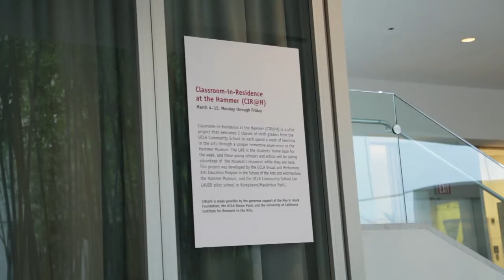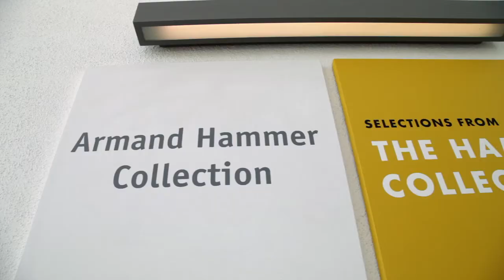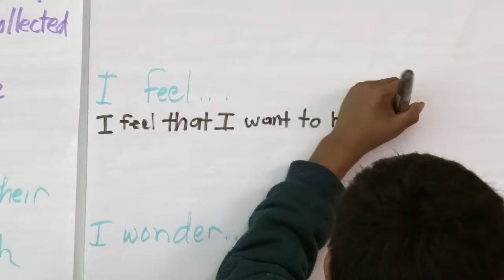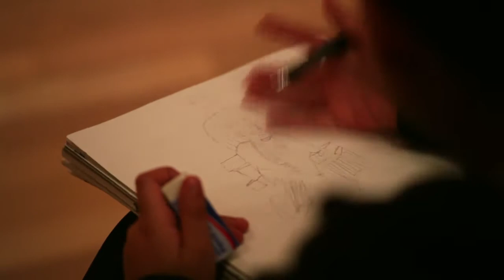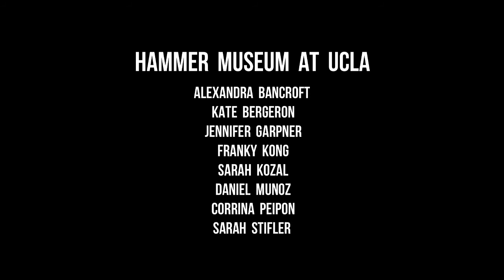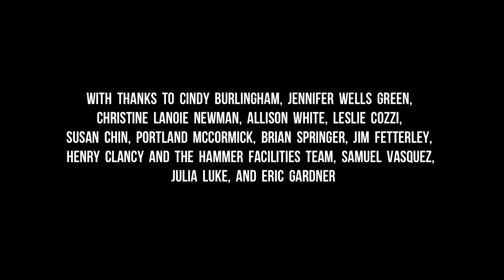CIR@H: Classroom-in-Residence at the Hammer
CIR@H: Classroom-in-Residence at the Hammer is an innovative pilot project, designed to strengthen and advance student and teacher learning through a unique weeklong, immersive experience at the UCLA Hammer Museum.

Developed by the Visual and Performing Arts Education Program (VAPAE) in UCLA's School of the Arts and Architecture, in collaboration with the Hammer Museum and the UCLA Community School (UCS), this ground-­‐breaking project provides a collaborative, multi-‐faceted, co‐cognitive learning experience, with an emphasis on arts­‐integration, for 60 sixth‐grade pupils, 2 UCS classroom teachers, UCLA undergraduates, graduates and faculty, along with Hammer Museum educators, curators, artists, and staff.

Director/Editor: Tadashi Nakamura
Cinematographer:  Maya Santos
Location Sound: Rani De Leon
Sound Mix:  Jon Oh
Colorist:  Kyle Peters